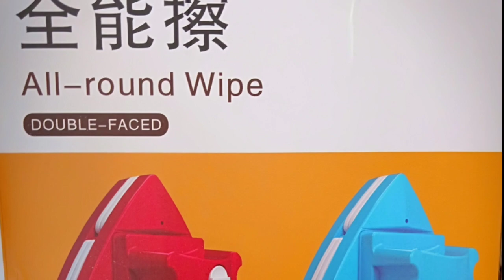How to clean glass window.